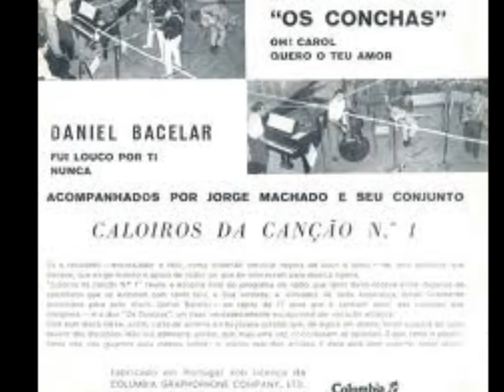1960 - Os Conchas - Oh! Carol PORTUGAL GARAGE BEAT Surf ROCK Beatles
RARE VINYL LOST GEMS: Progressive Psych Rock - Punk Powerpop - Hard & Metal - 60S Surf Garage Rock - Afro Beat - Ehtno Folk and Much More